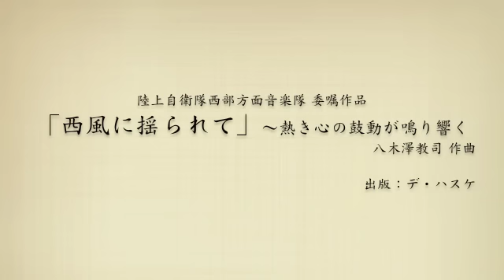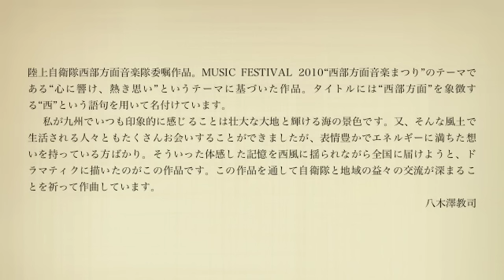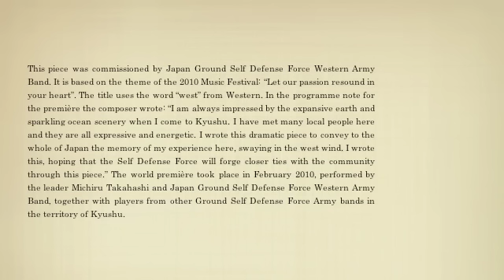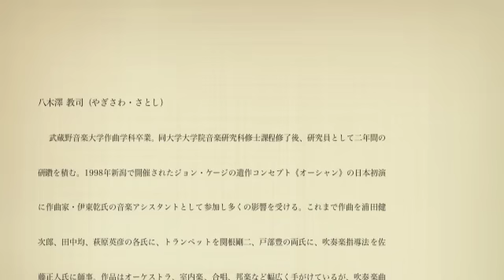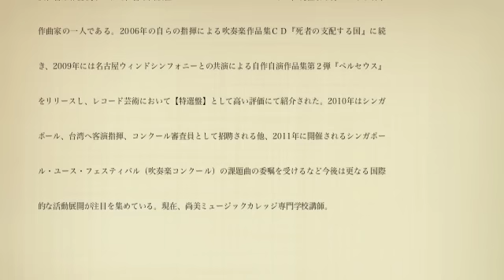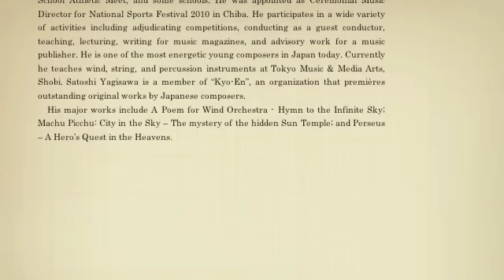■ Swaying in the West Wind / Satoshi YAGSIAWA 西風に揺られて／八木澤教司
■ Swaying in the West Wind / Satoshi YAGSIAWA
■ 西風に揺られて／八木澤教司

出版：テ・ハスケ
Publisher - de haske

■ やぎりんの音楽表現塾 ～演奏力を開発する50のアプローチ ／八木澤教司 著
♪ Amazonでチェック

■ 八木澤教司デビュー20周年記念アイテム